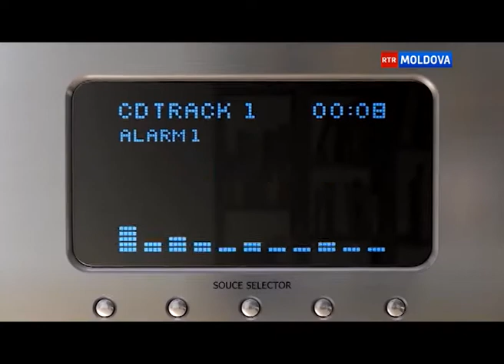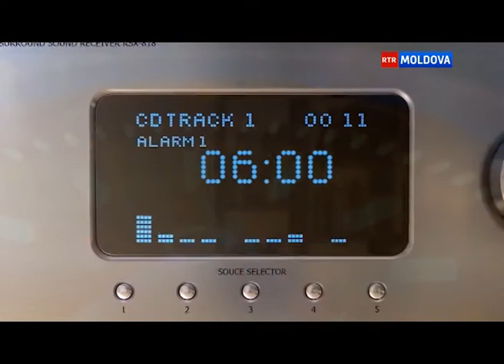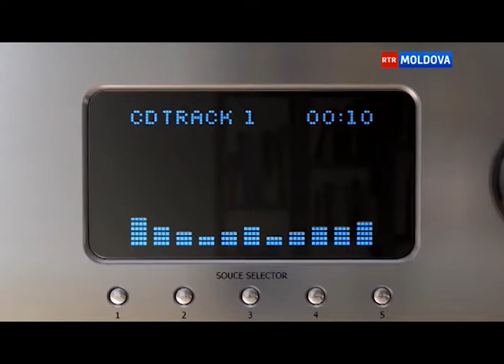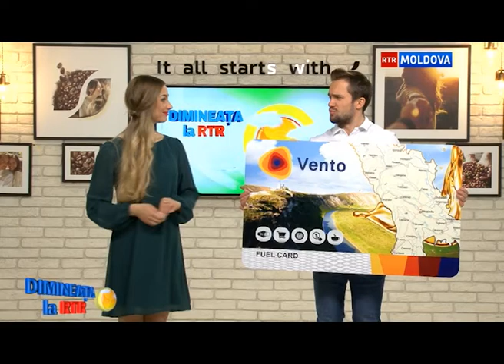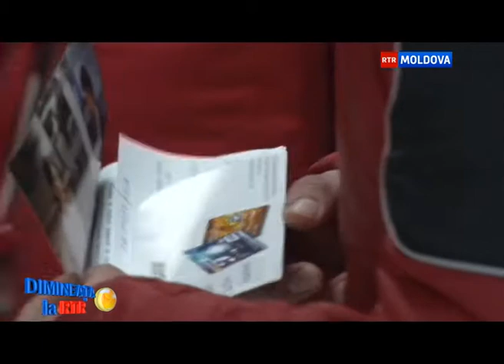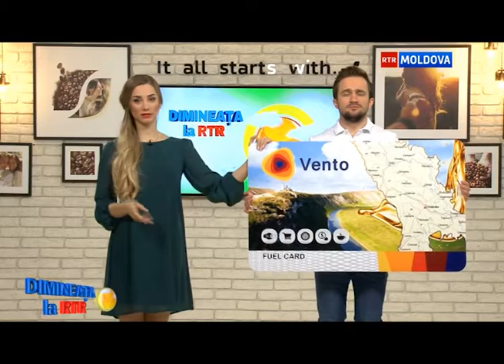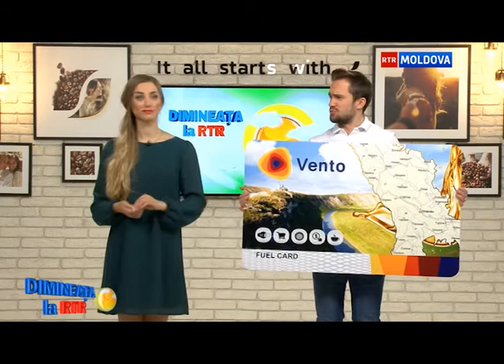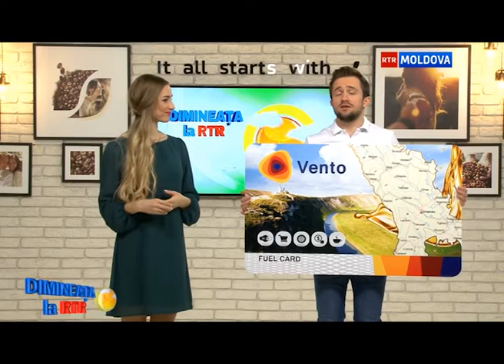DIMINEAȚA LA RTR 22.01.2018